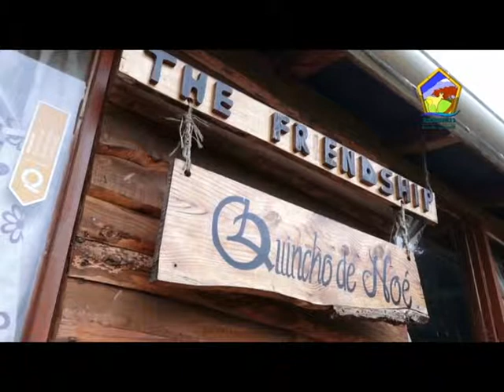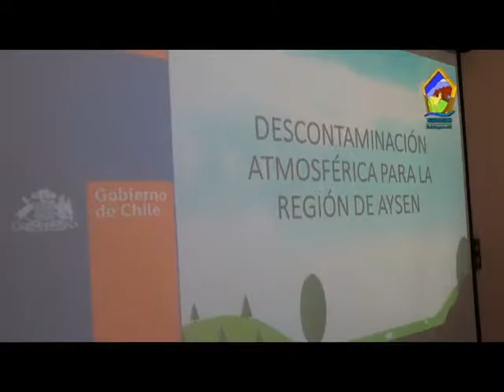Somos vecinos 27 mayo